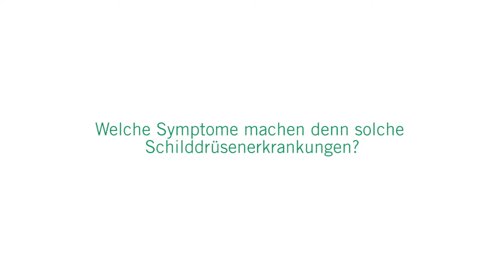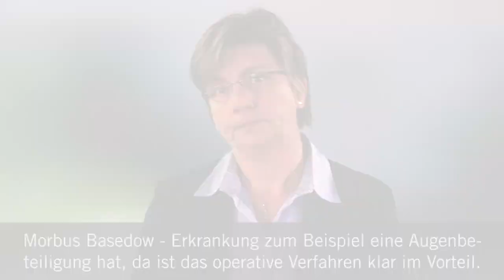Schilddrüsenerkrankungen: 3 Fragen 3 Antworten | Asklepios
Es gibt unterschiedliche Schilddrüsenerkrankungen. Es muss keine ernsthafte Erkrankung sein, aber sollte ärztlich untersucht werden. Vor allem bei Knoten sollte ein bösartiger Tumor ausgeschlossen werden. Dr. Claudia Kunold, Oberärztin der Endokrinen Chirurgie an der Asklepios Klinik Lich erklärt die unterschiedlichen Schilddrüsenerkrankungen und wie sie behandelt werden können.